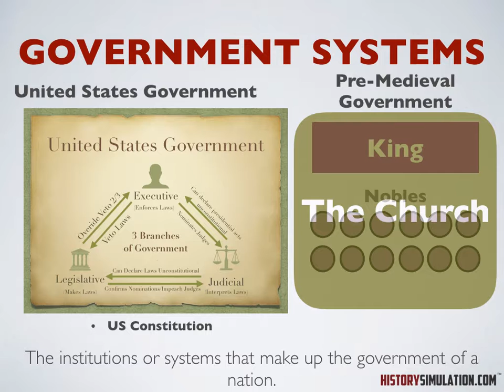Concept: Government Systems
Social Studies Concept: Government Systems
Concept Based Learning: HistorySimulation.com